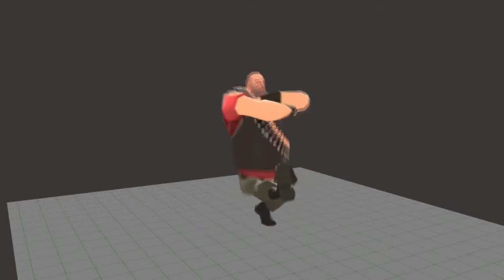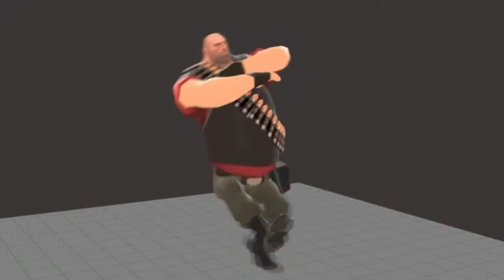Heavy's Moscow dance (extended)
An extended version of this (just wanted to make it since I was bored)